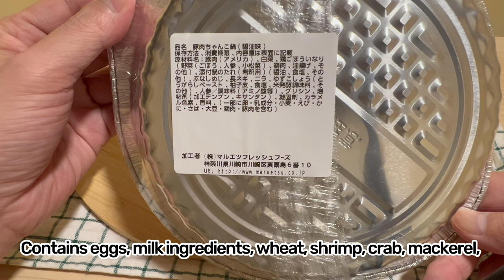individual Meat hot pot at Japanese Supermarket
Japanese supermarket "Maruetsu'' is increasing its individual meal options for families with children who are short on time and office workers on their way home from work, and they also have a wide selection of single-pot meals. Introducing a hot pot that can be eaten just by heating it, which also includes pre-cut vegetables.

0:00 Opening
0:32 Pork Chanko Nabe
3:36 Eating Pork Chanko Nabe
6:49 Beef Sukiyaki Nabe Udon
9:22 Eating Beef Sukiyaki Nabe Udon